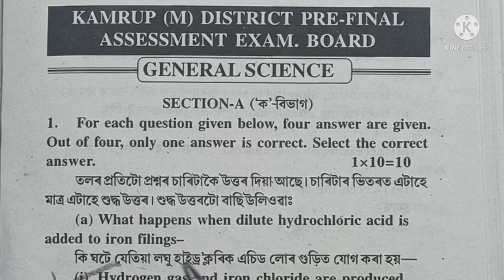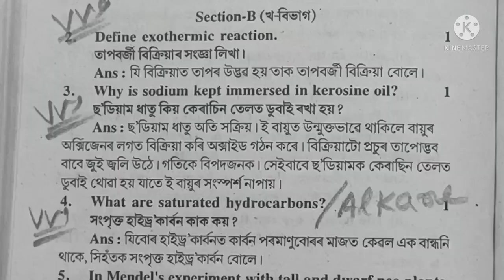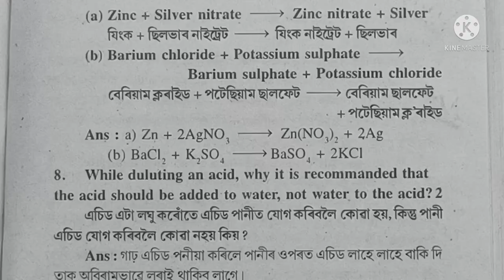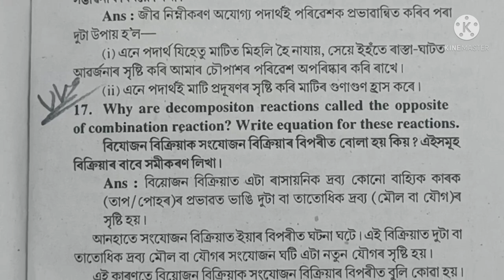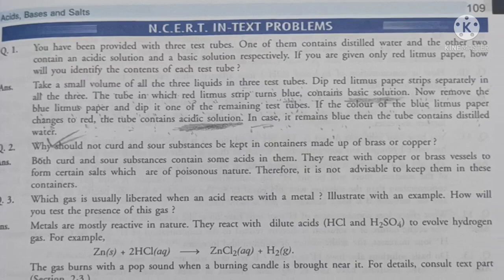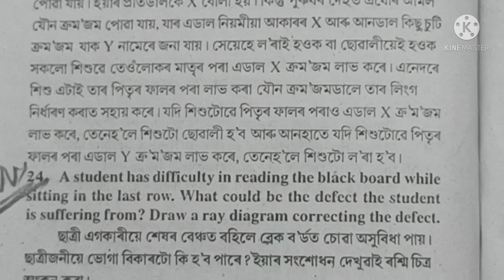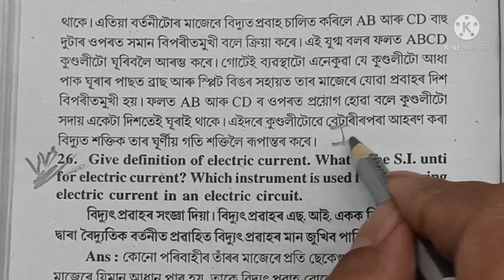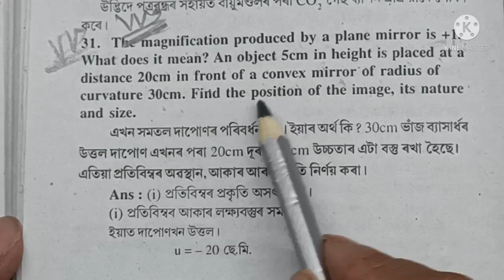HSLC 2022 Important Question Paper full solution|Kamrup District|SEBA